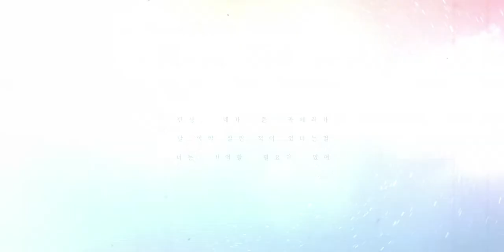조해진 소설집 『빛의 호위』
“저는 살아 있습니다.
살아 있고, 살아 있다는 감각에 집중하고 있습니다.”

절망과 고독을 감싸주는 기억에 대한 9편의 이야기
2016 이효석문학상 수상작 「산책자의 행복」 수록

* 이 북트레일러는 독자 "우주개" 님이 책을 읽고 제작해 주신 영상입니다.